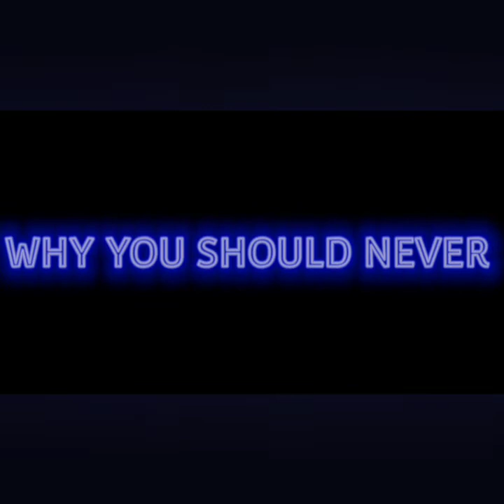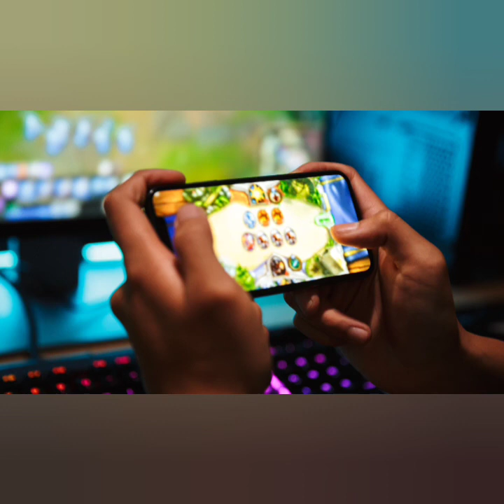Why parents should limit screen time for kids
Parents the addiction to electronics is real. Here are 3 reason not to give your child unlimited  screen time and use of video games. No control over electronics can lead to agression other unwanted behaviors. from kids. Limit the time and here is why.

Behaviorist
“Solutions that meet the moment”